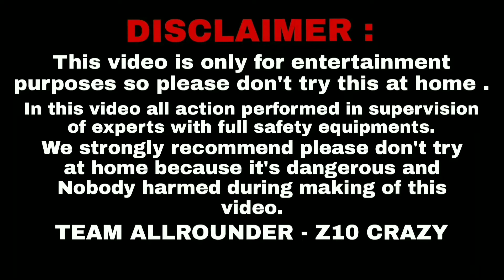fevikwik vs petro पेट्रोल और फेवीक्विक को आपस मिलाया तो ऐसा हुआ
hello guys is video mein Humne Fevikwik ko petrol main milakar experiment Kiya Hai

do not try

स्वागत है हमारे चैनल पर